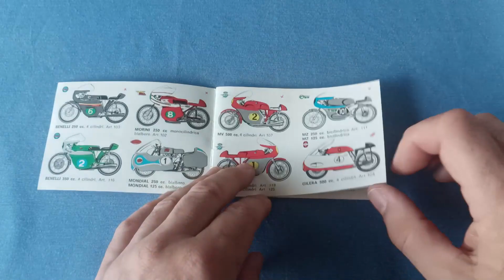TARQUINIO PROVINI Y LAS MAQUETAS PROTAR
La historia de Tarquinio Provini y la firma de maquetas Protar, fundada por el mítico campeón italiano, en 1963, cuando todavía estaba en activo.